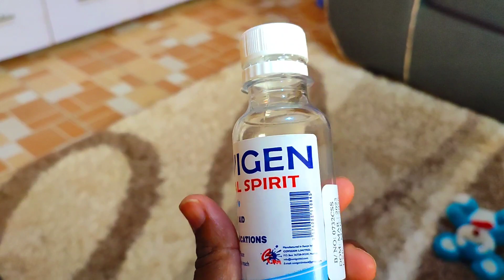FUNNY BABY REACTION TO HER HEAD BEING SHAVED BALD// MOM REACTS *Emotional moments*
"Hey there! As a Kenyan mom navigating the beautiful chaos of motherhood, my YouTube channel is a celebration of our unique journey filled with love, laughter, and cultural richness. Join me as I open up my home and heart to share authentic and candid moments from raising my little ones in Kenya. From exploring local traditions and delicious recipes to sharing my personal parenting experiences and insights, my vlogs capture the essence of being a mom in our vibrant community. Together, we'll cherish the milestones, tackle the challenges, and embrace the magic of raising children in the heart of Kenya. Karibu sana to our warm and welcoming corner of the internet!"